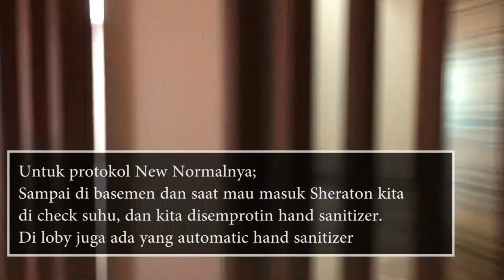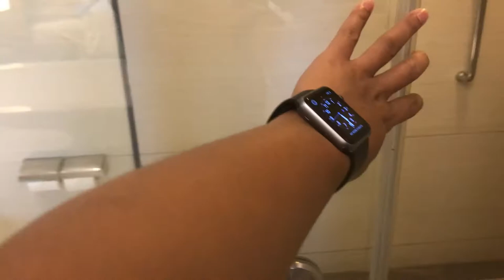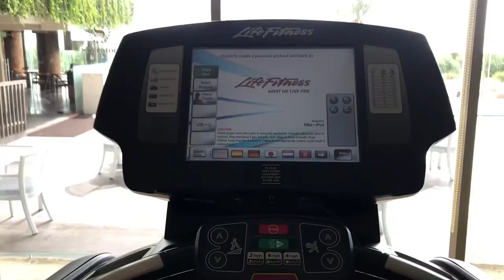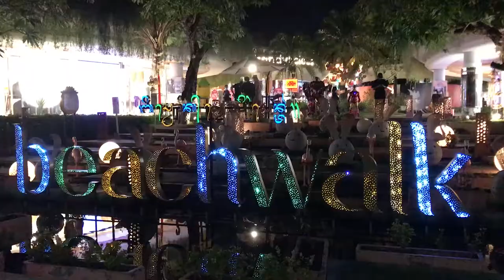HOTEL MURAH *5 | SHERATON KUTA BALI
Pren, setelah lama tutup akhirnya Sheraton sudah buka lg dengan promo menariknya dan lihat yuk situasi pandemi rame gak ya?